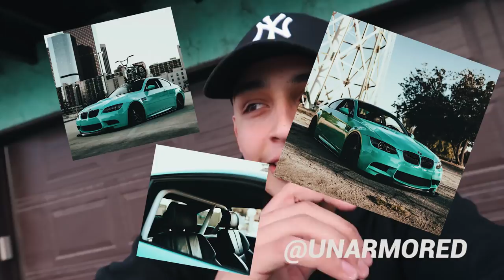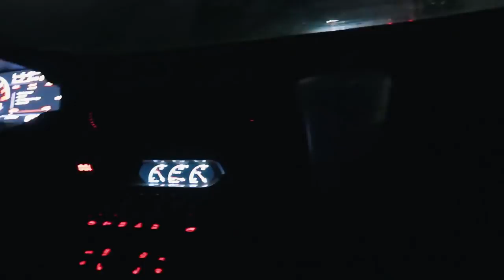Bagged Twin Turbo 1000HP Lamborghini Huracan!! (INSANE)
@Cartelfunds TwinTurbo Huracan was INSANE!!